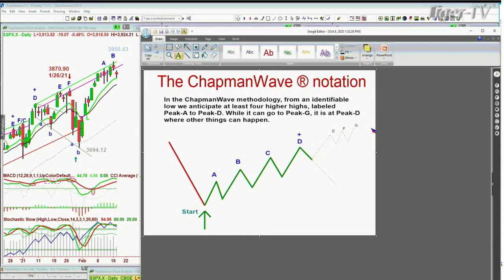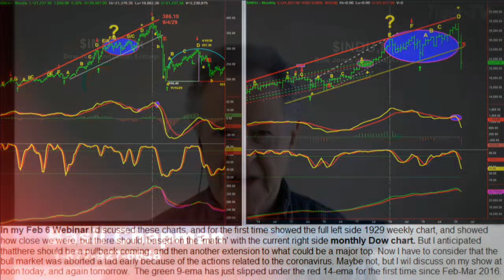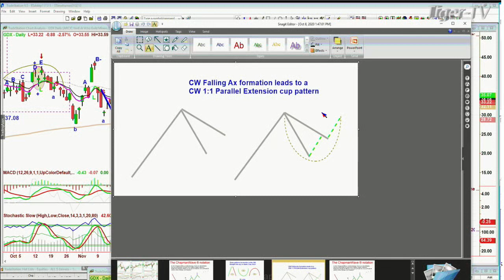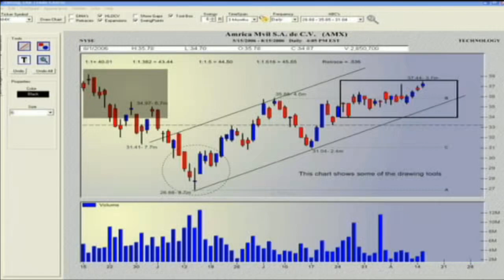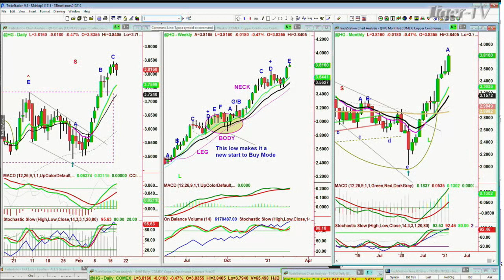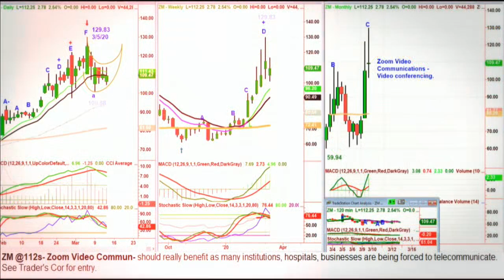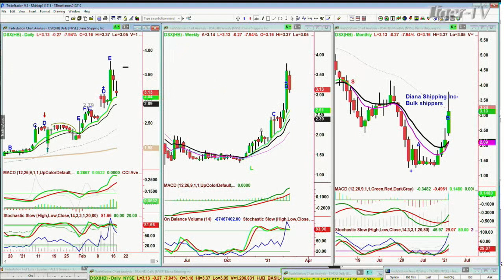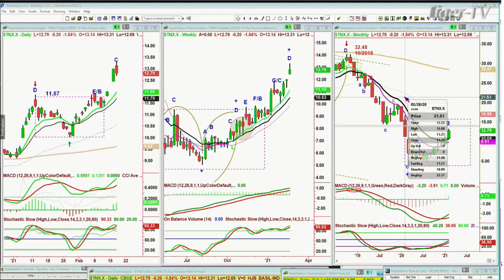February 17th, Tiger Technician's Hour on TFNN - 2021